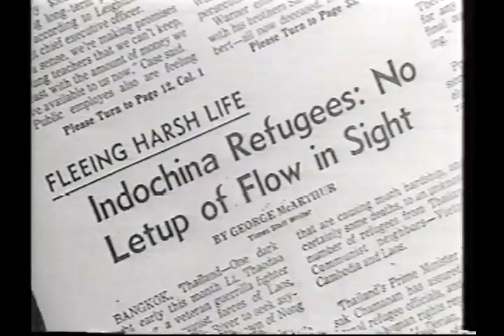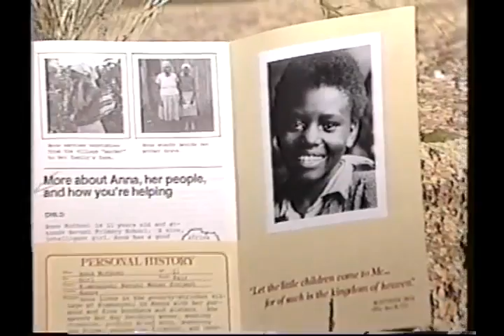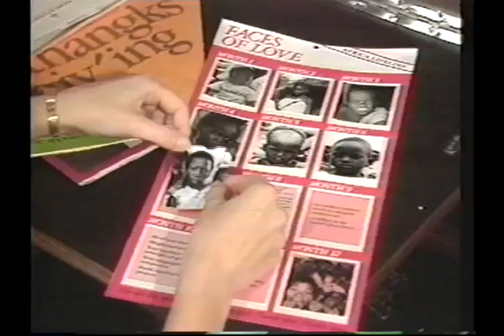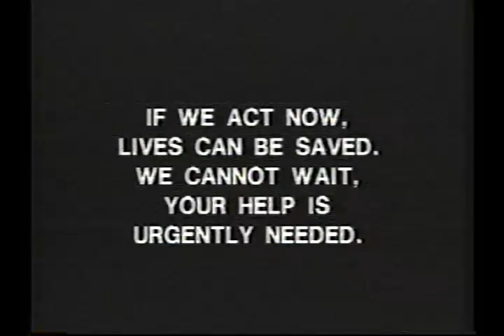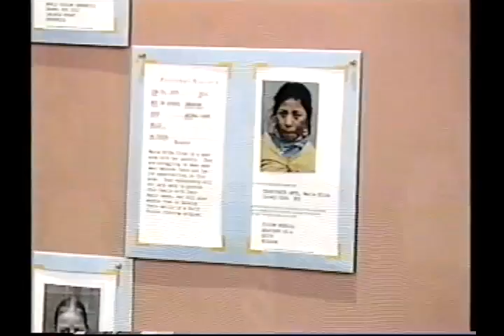WV TV Orientation for Rich Stearns Clip 002